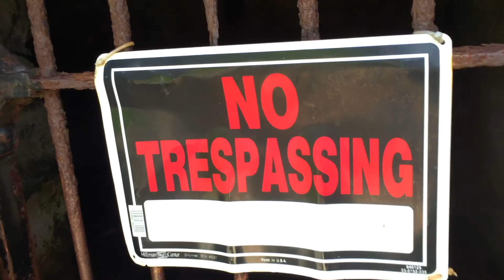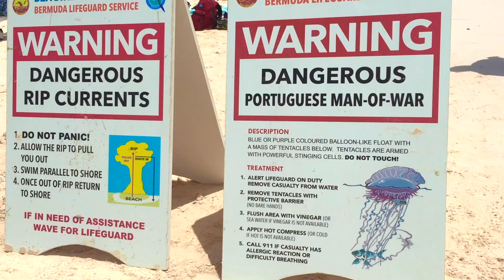Anthem of the seas